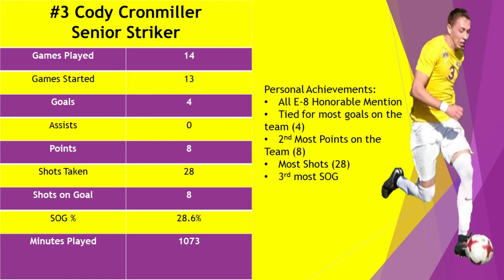Cody Cronmiller Highlight Tape! | Alfred University Men's Soccer Individual Highlights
Take a look at all the best that senior striker Cody Cronmiller had to offer to Alfred University's Men's Soccer Team's 2017 season!